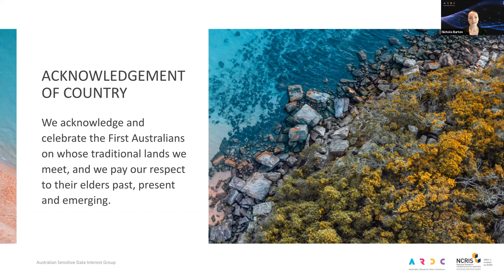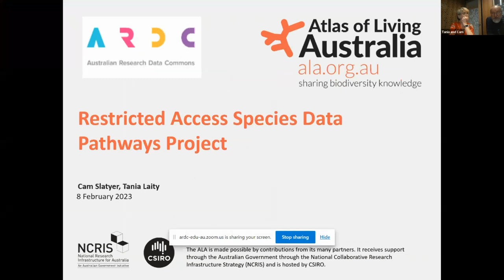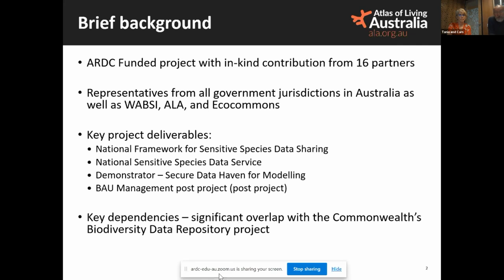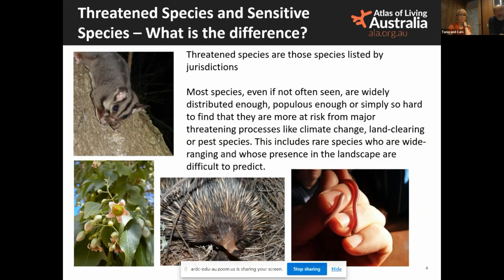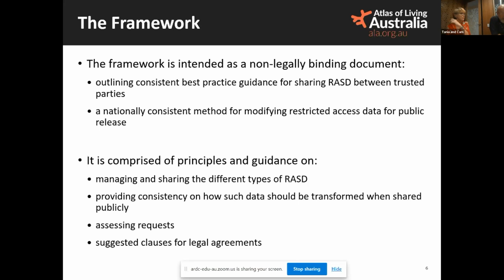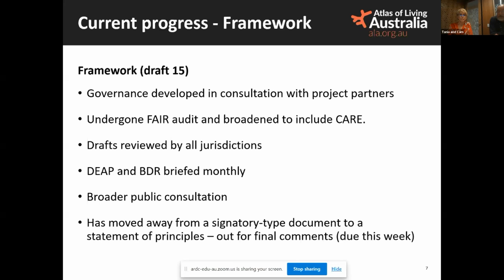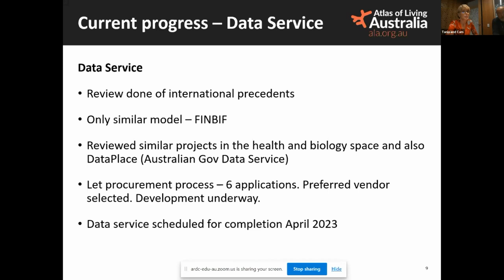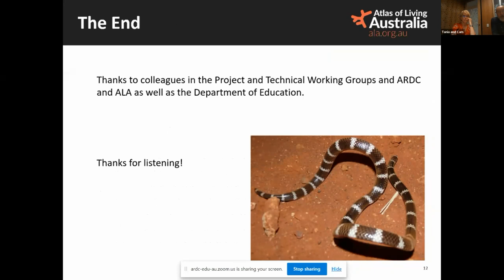Restricted Access Species Data (RASD) Project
Recorded:  08/02/2023
Presenters:
 - Cam Slayter
 - Tania Laity

23rd meeting of the Australian Sensitive Data Interest Group

The RASD Project is a collaborative effort between the Atlas of Living Australia (ALA), ARDC, Australian Government, state and territory conservation agencies, museums, and herbaria, EcoCommons and the Western Australian Biodiversity Science Institute. The project is part of Australia’s research infrastructure and was designed to respond to multiple government and non-government calls to improve access to withheld or modified biodiversity data by streamlining processes and systems to enable the sharing of sensitive species (restricted access species) data for authorised / approved users. The three outputs from the project will be:
 - A national framework outlining consistent best practice guidance for sharing Restricted Access Species Data (RASD) between trusted parties and  a nationally consistent method for modifying restricted access data for public release.
 - A Restricted Access Data Service (RASDS) where users can request and access sensitive data from custodians via a single point of contact.
 - A trial proof-of-concept trusted environment for using sensitive species data for modelling and analysis, developed by EcoCommons.

This presentation covers the first two outputs in more detail.

- Restricted Access Species Data Pathways From Decision Making to Research | ARDC